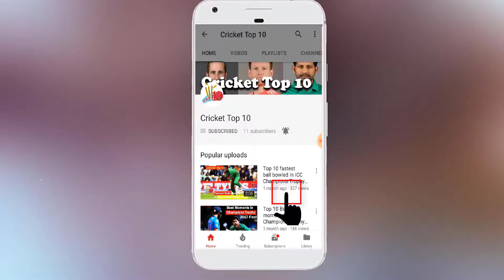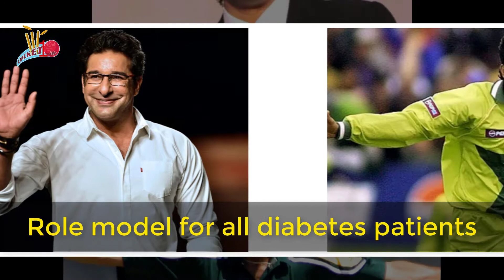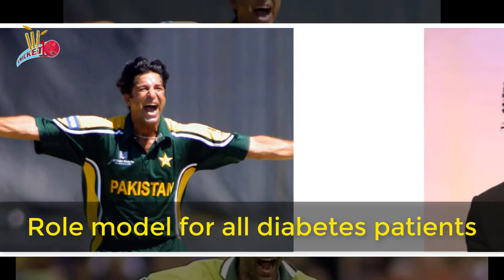Top 10 Most Inspirational Cricketers of all time - Motivational Stories of Cricketers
Top 10 Most Inspirational Cricketers of all time - Motivational Stories. Wasim Akram is a role model for all diabetes patients.